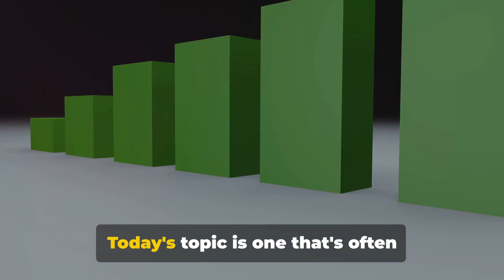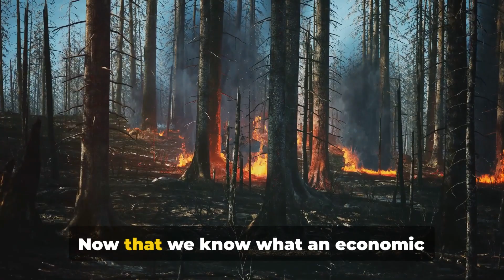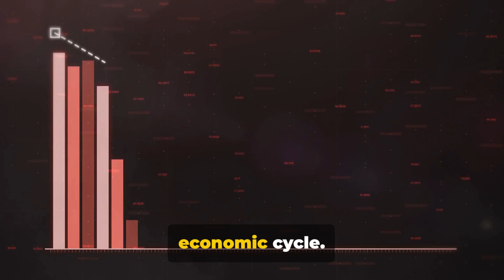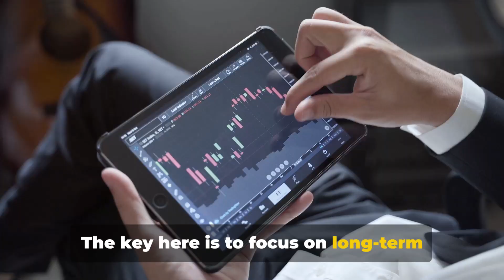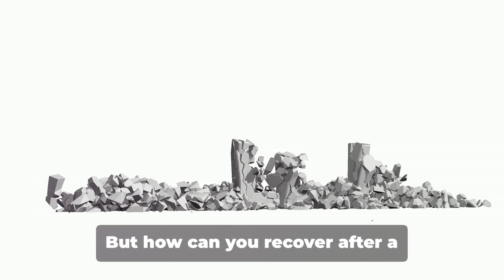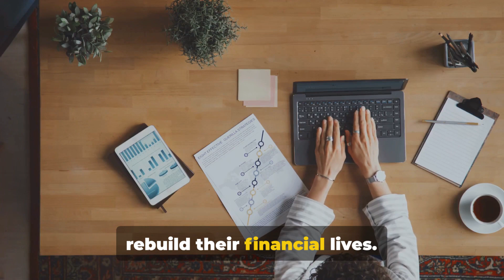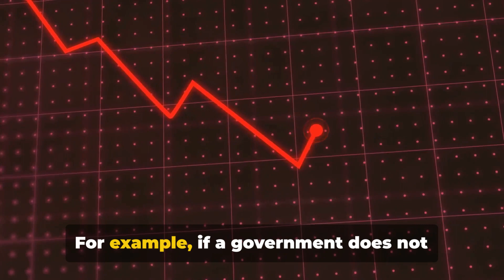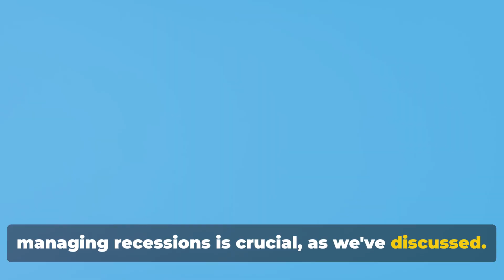Overcome the Recession: Master Tips and Tricks for a Brighter Future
Welcome to Cashflow Positive Media, where we empower you with the knowledge to not just survive but thrive financially!

In today's video, we delve deep into understanding the complexities of an economic recession. We'll start by demystifying what a recession really means and how it impacts both the economy and individuals like you.

🔍 Understanding a Recession: Get to grips with the economic indicators and factors that lead to a recession. We'll break down the jargon and make complex economic concepts accessible and understandable.

🛡️ Preparing for a Recession: Forewarned is forearmed! We share invaluable tips on how to prepare your finances for tougher times. From budgeting strategies to diversifying income streams, we’ve got you covered.

🚀 Navigating Through a Recession: It’s not just about survival; it's about finding opportunities in the midst of challenges. Learn how to make smart financial decisions during a downturn to safeguard your future.

🌈 Recovering After a Recession: As the economy rebounds, so can your finances. We'll guide you through steps to recover and even grow your wealth post-recession.

🏛️ Role of Government and Policy: Understand how government actions and economic policies affect recessions and what this means for your wallet.

🔔 Whether you're a seasoned investor or just starting out, this video is packed with insights and strategies for everyone.